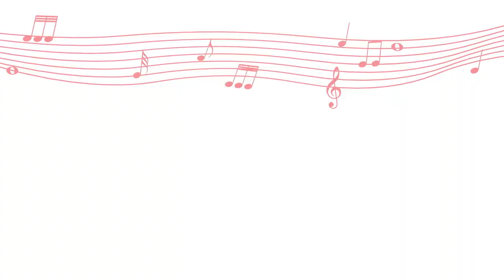Chevalier star Kelvin Harrison Jr. on playing violin virtuoso Joseph Bologne | Classic FM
‘Chevalier’ star Kelvin Harrison Jr. reveals how the 18th-century composer won him over with his epic life story.

Joseph Bologne, Chevalier de Saint-Georges was a Caribbean-born composer, violinist, and master swordsman living in France during the 18th century. More than two centuries later, the life of this monumental musician has been dramatised in a new musical biopic, ‘Chevalier’.